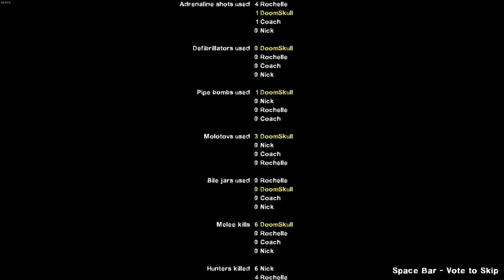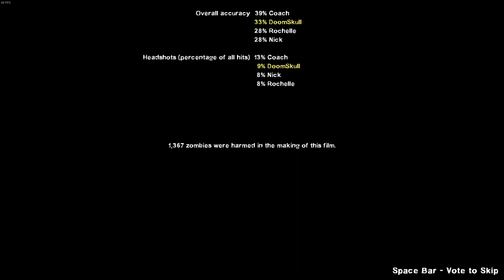Left4Dead2 - Swamp Fever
I am killing more zombies, in shrek's swamp...